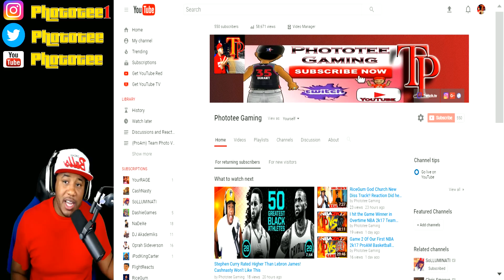NBA 2k18 ProAM Trap Defense Calling Out My Teammates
Is Team Photo falling apart after 3 years, can Team Photo remerge before NBA 2k18 releases in September. Finding the right Situation to call for a Defensive Trap on the ball handler, We need help!

Hot Links🌟
✔XB1 GT: Ph0t0tee (its spelled with Zeros)

prettyboyfredo is the king of rivet, solluminati has dreads, solluminati is the king of sunset, shooteveryone is my dad, chris smoove is my grandpa, swante is my senpai, i have the best dribble moves in nba 2k17, no one can guard me, i have the best jumpshot in nba 2k17, how to get automatic greenlights in nba 2k17 mypark, prettyboyfredo exposed, Free LSK, clout machine, prettyboyfredo fake pranks, patch 7, mt. dew tourney, i have the best player builds in nba 2k17, nba 2k17 best player build for slasher, nba 2k17 best player build for sharpshooter, nba 2k17 best speedboosting player build, kellhitemup dropped off, chris smoove, ipodkingcarter, cashnasty, lsk drops off hankdatank25, won mt dew tourney nba 2k17, NADEXE MT. DEW TOURNEY RAGE, NADEXE, hankdatank25 exposed, 1v1 mycourt wager, 1v1 loser deletes their myplayer, teleport hopstep tutorial cheese most unguardable dribble move in 2k history, swante is my sensai, the book of swante, ultimate dribble tutorial nba 2k17, dont buy vc, proof nba 2k17 is broken, hankdatank25 dribble tutorial, hankdatank25 carried, nadexe vs hankdatank25, hankdatank25 carried by highest rep in rivet city and old town, halfcourt 3pt contest, halfcourt shot contest, orlandoinchicago top 10 mypark players, nadexe top 10 mypark players/youtubers, fullcourt shot contest, best demigod sharpshooter build, dr2k, best slasher build in nba 2k17, dr2k slasher gawd, mt. dew tourney, i won the mt. dew 3x tournament, hankdatank25 mt. dew tourney, carrying hankdatank25, 100 game win streak, ending 2 back to back high win streaks, prettyboyfredo 100 game win streak exposed gone wrong, biggest clout chaser ever, orlandoinchicago, orlandoinchicago 1st legend, orlandoinchicago 100 game win streak, hankdatank25 + orlandoinchicago, best duo in nba 2k17, highest rep in nba 2k17, MAdden 17, Worst game, top 5 worst, Top 10 worst, Solluminati Hairline, Top 10 basketball players, top 10 football players, Top 10 video games, lil uzi xo tour life, tyler the creator is gay, Best Sports team of all time, cashnastygaming vs Solluminati, RiceGum God Church